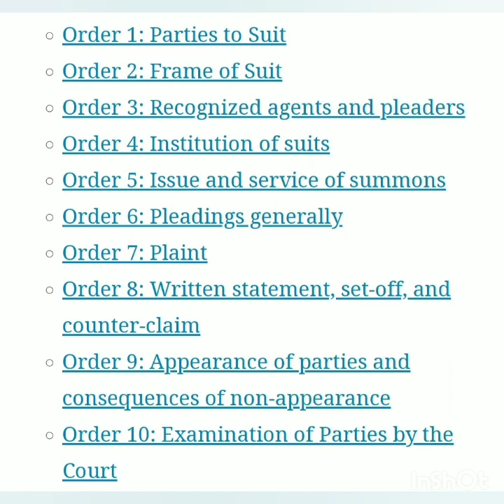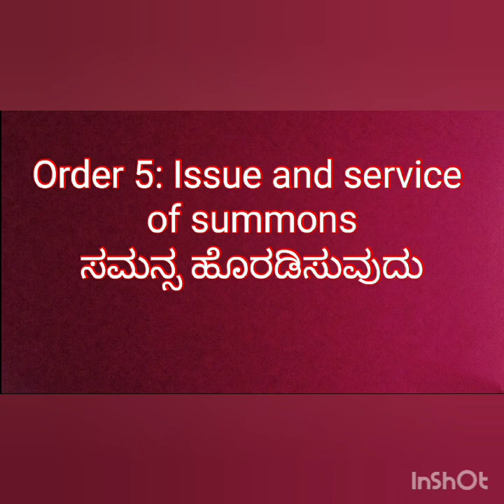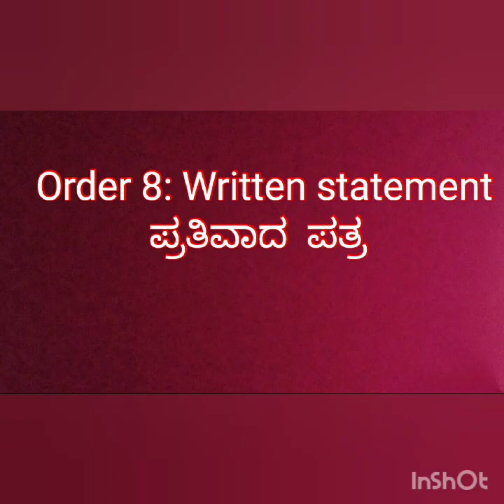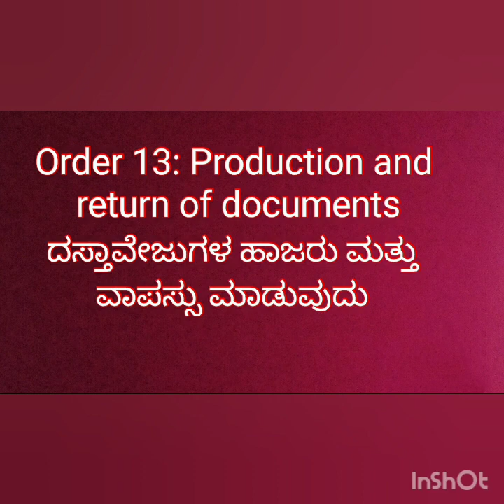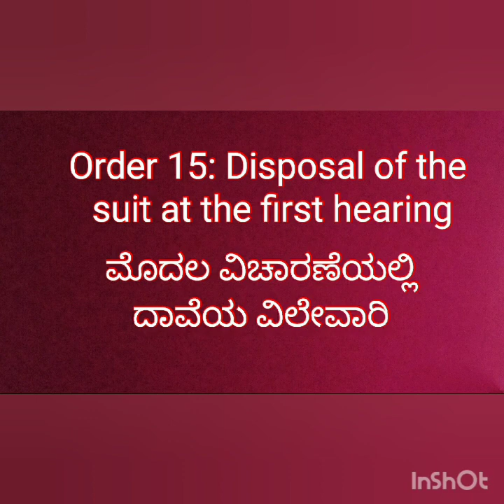Orders of Civil procedure code, Learn CPC easily&quickly in kannada explanation by adv Sandhya Gowda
Orders of Civil procedure code
Learn CPC easily & quickly in kannada
How to remember orders of CPC
CPC orders 1 to 20

Need quick legal guidance ?? Call to this number (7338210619)  for any of your legal quries, Consultancy fees applicable

ಸಿವಿಲ್ ಪ್ರಕ್ರಿಯಾ  ಸಂಹಿತೆ